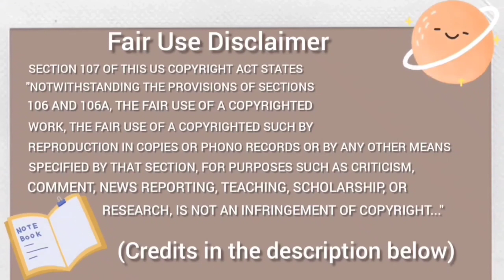MUKBANG ASMR WINGSTOP PART 2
One more! let's turn on the bell button🤗

I hope everyone is healthy always!💗

I translated the video, so if there are words that are wrong, I apologize and forgive🤗